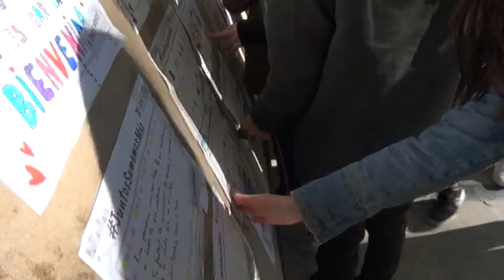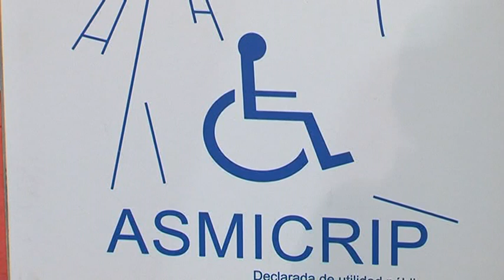Campo de Criptana conmemora el Día Internacional de la Discapacidad